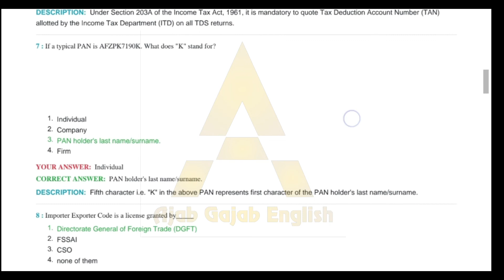MODULE III:VARIOUS STATUTORY & BUSINESS REGISTRATIONS ANSWER KEY(PM Employment Generation Programme)